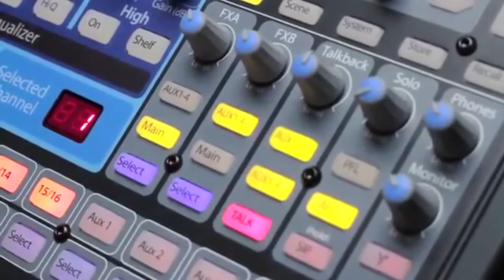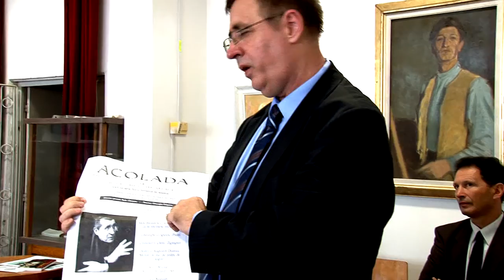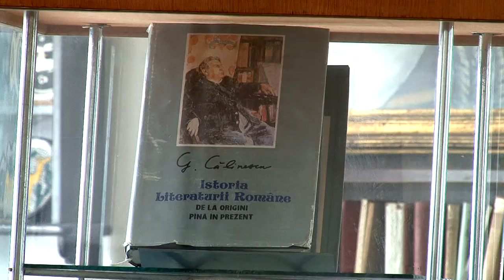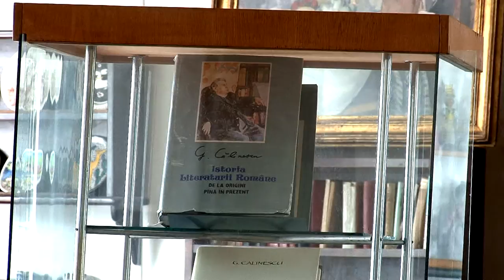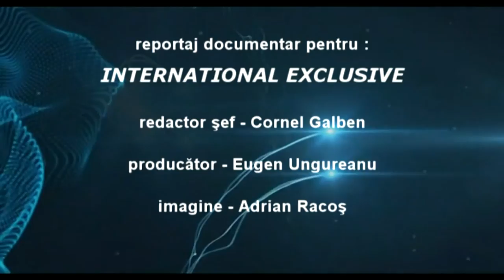02 ZILELE CULTURII CALINESCIENE Onesti Bacau FILMARE TELEVIZIUNEA LITERARA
partea a doua ZILELE CULTURII CALINESCIENE Onesti Bacau FILMARE TELEVIZIUNEA LITERARA

Cu stima,
echipa Exclusiv

Vizionare placuta !